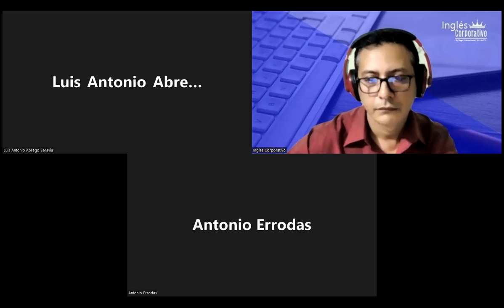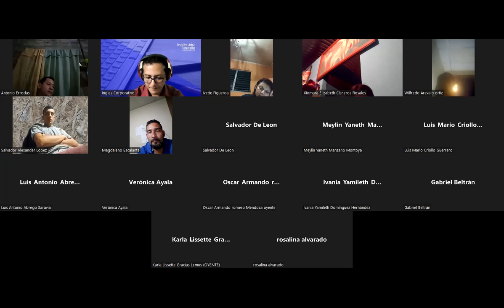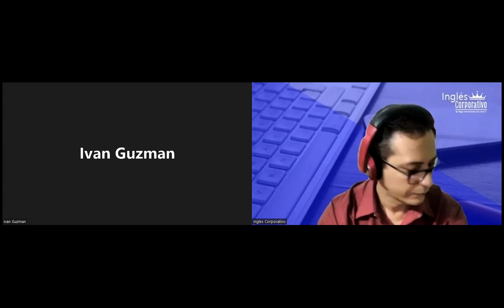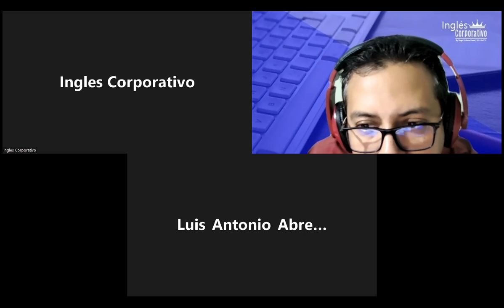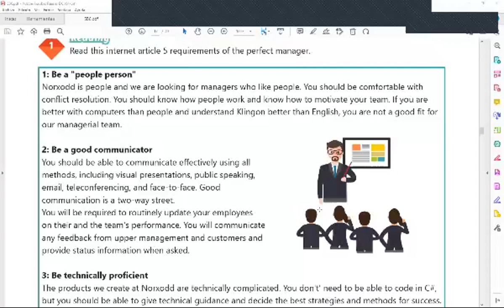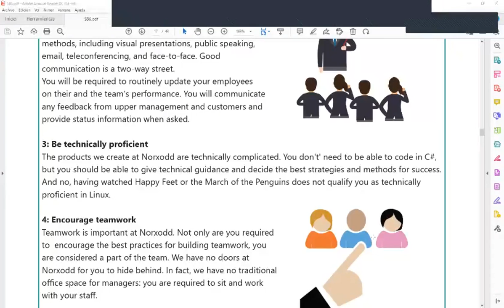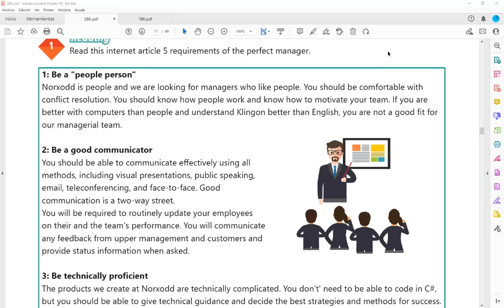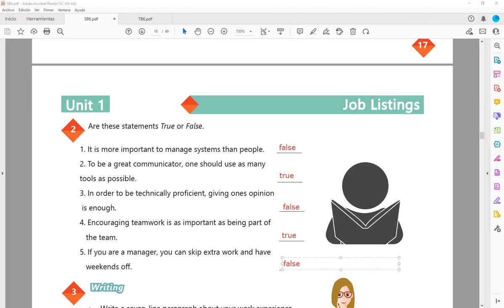Inglés Corporativo-27-09-2022-Review and practice.